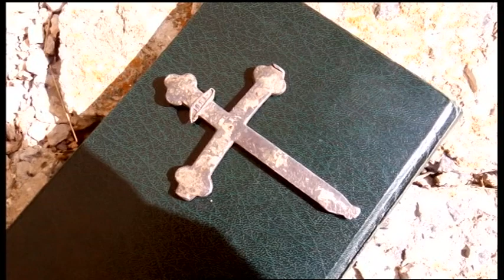05.03.2019. Новини. 08:30